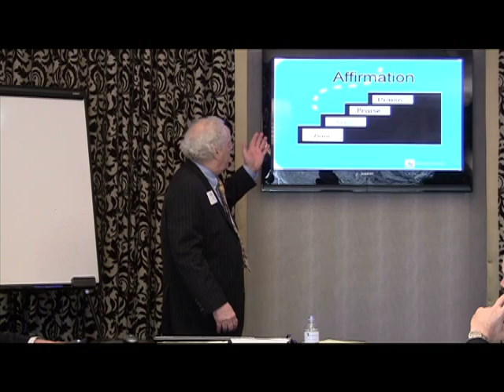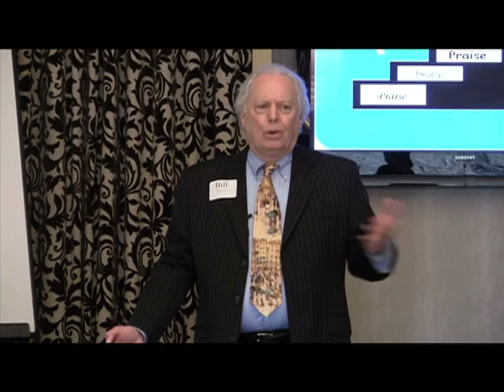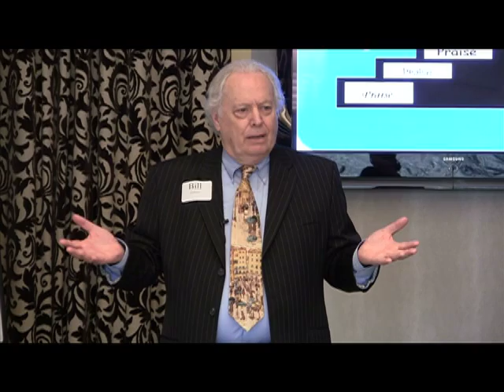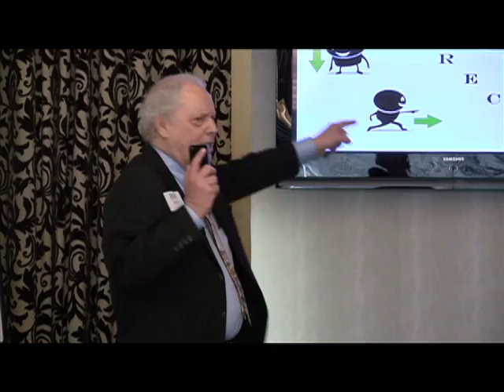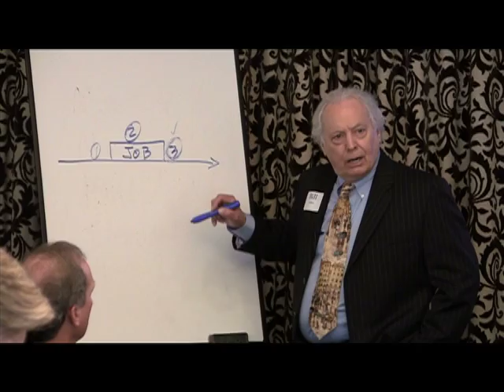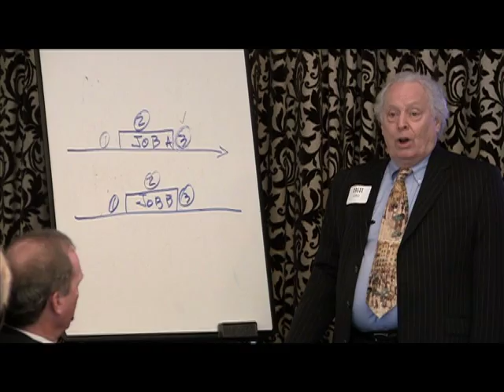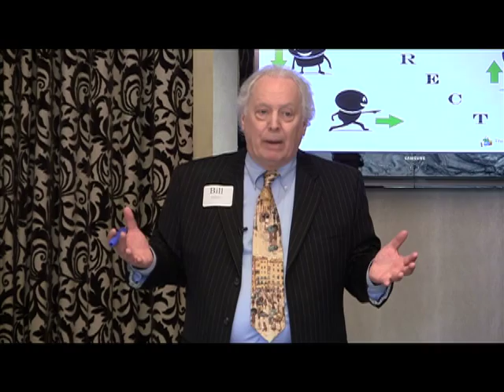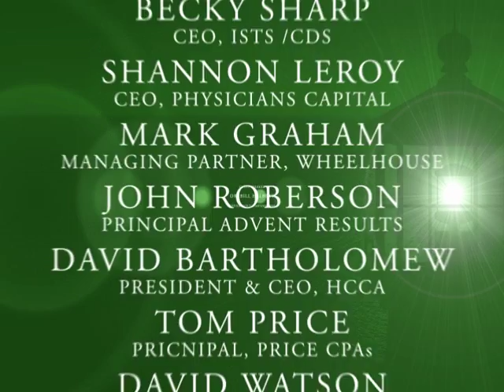Beacon Series - "How to Build Winning Relationships"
"How to Build Winning Relationships" by Dr. Bill Halbert

Tennessee Bank & Trust is a privately-owned community bank with two locations in Middle Tennessee offering Commercial and Private banking products and services.